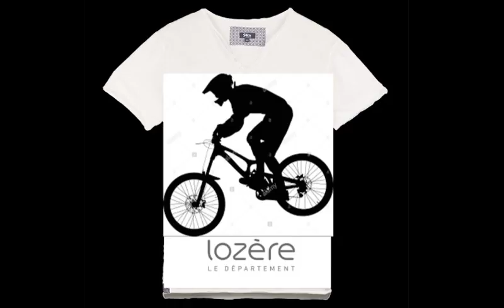print of demand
aller voir la chaine
look the channel